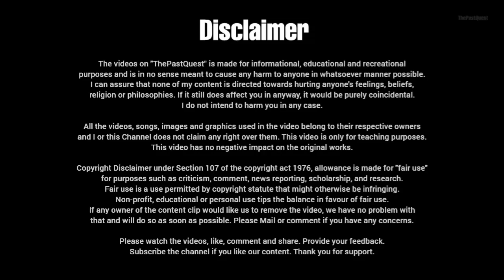Japanese Camp Guard Mutsuhiro Watanabe tortured American lieutenant Zamperini WWII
Mutsuhiro Watanabe nicknamed by camp prisoners as "the Bird". He was the war criminal and Imperial Japanese Army soldier in World War II, who served in a number of military internment camps. He brutally tortured prisoners. American Olympian hero louis Zamperini was tortured by him. After Japan's defeat, the US Occupation authorities classified Watanabe as a war criminal for his mistreatment of prisoners of war (POWs), but he managed to evade arrest and never face the trial. US granted him amnesty and he was set free. later he became wealthy businessman.

world war 2, ww2, world history, Japanese war, American world war history, Japanese prisoners camp, Imperial Japanese Army, American soldiers, British Soldiers, The Past Quest, ThePastQuest

This video is for teaching, educational and informational purposes. Information is from verified websites, books, articles. no misleading information is mentioned.